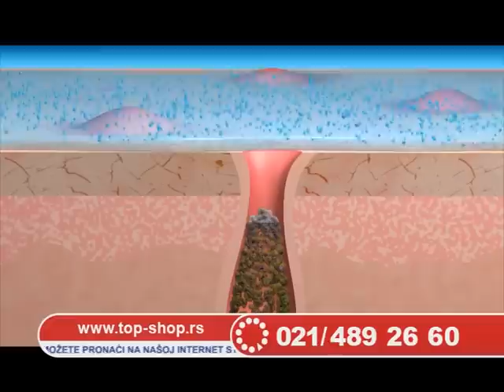Clyro - 3 u 1 tretman protiv bubuljica i akni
Clyro preparat za lice je kompletno rešenje za sve osobe koje imaju problematičnu kožu. Ne samo da čisti kožu već je štiti od ponovnog pojavljivanja akni i bubuljica i eliminiše uzrok problema. Lice će izgledati besprekorno, a Vaše samopuzdanje će biti na visokom nivou.